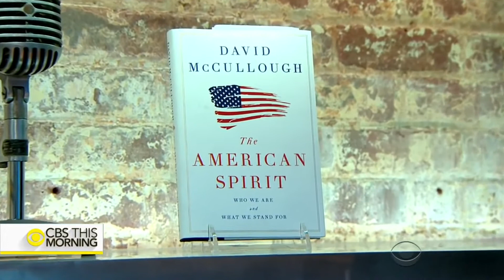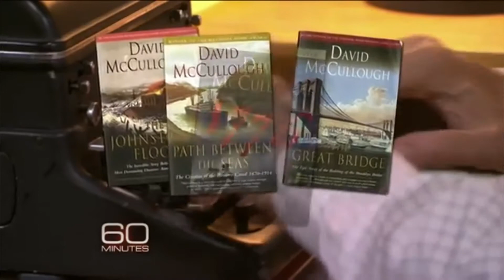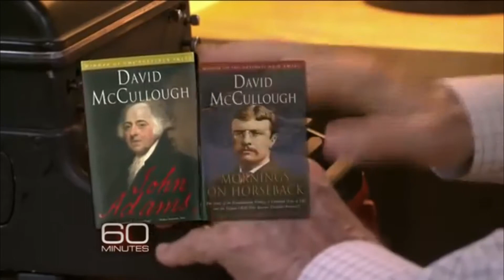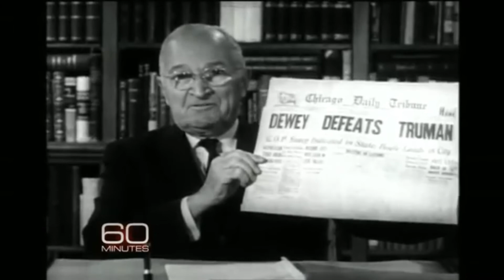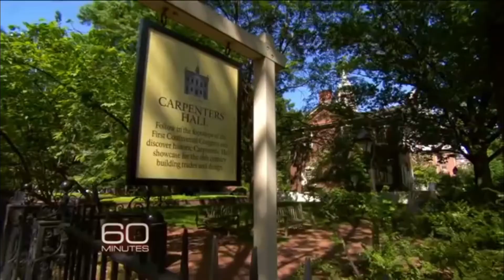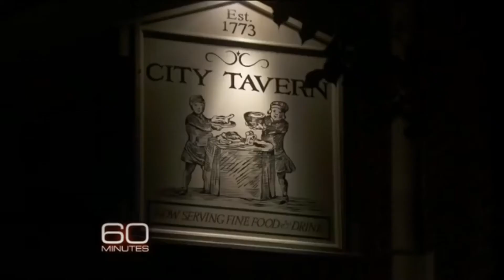Historian David McCullough: Why Should We Know American History?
Sunday History Rewind host, Jim Lumley, shares an interview with historian David McCullough on the Declaration of Independence as we prepare to celebrate Fourth of July🇺🇸 * video courtesy of CBS News & 60 Minutes🕰